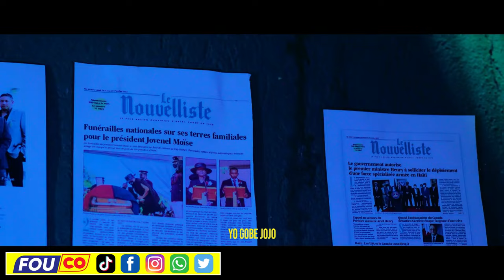Sa nou tap chache nan bouda dyab la Jovenel Moise fè nou jwenn li / FOUCO